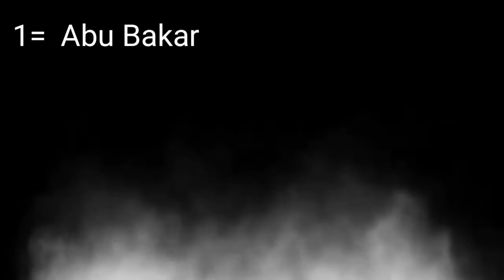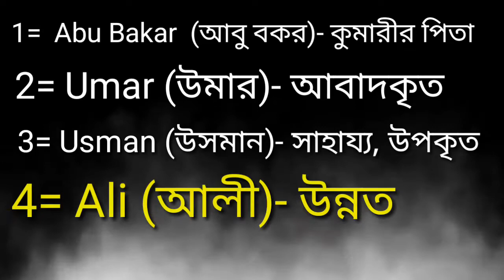Name | Baby Boy Names | ছেলে শিশুর ইসলামিক নাম | 10 জন জান্নাত প্রাপ্ত ব্যাক্তির নাম | Boys Names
Ten people who have been given the certificate of Paradise
দশজন ব্যাক্তি যাদের জান্নাতের সার্টিফিকেট দেওয়া হয়েছে